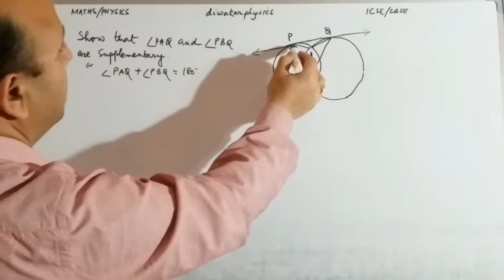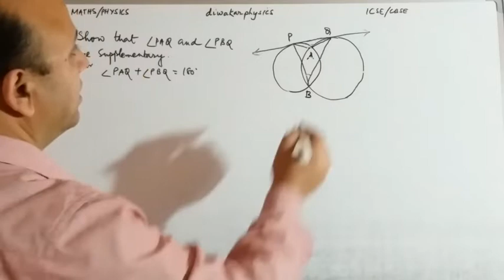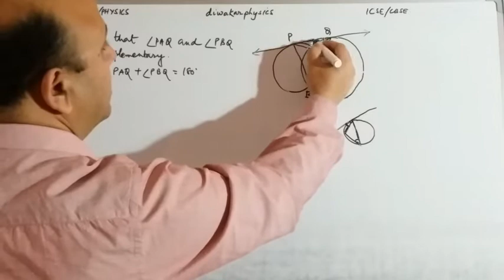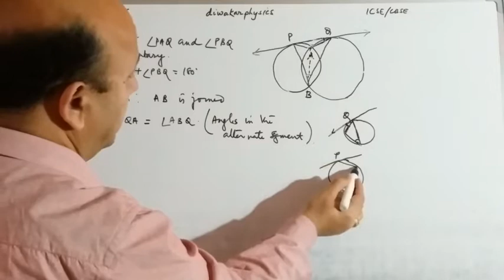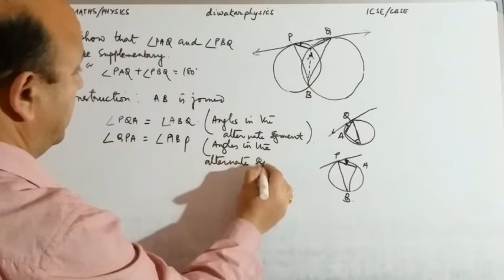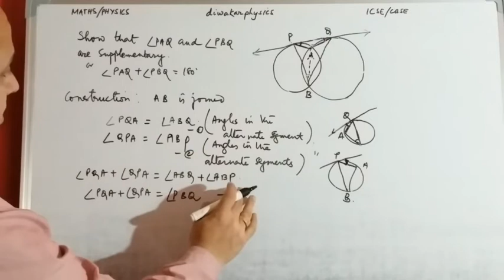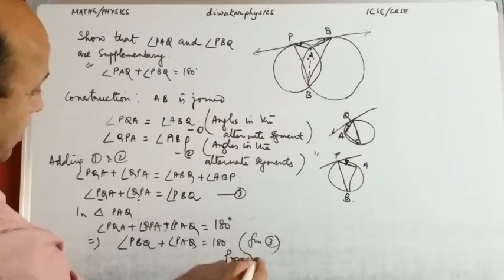JUST BEFORE EXAM, TANGENT TO CIRCLES IMPORTANT QUESTION FOR ICSE 2019, FULL EXPLANATION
IMPORTANT question.